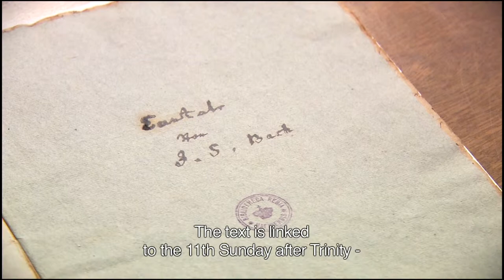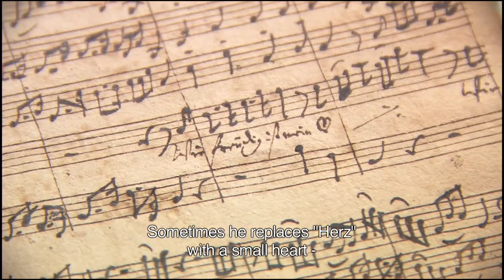Bach manuscript: Mein Herze schwimmt im Blut" - TREASURE OF THE WEEK #12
Head of department for national collections at The Royal Library of Denmark, Anne Ørbæk Jensen tells about the handwritten manuscript by Johann Sebastian Bach. The work is displayed in the exhibition "Treasures in the Royal Library" in The Black Diamond. Entrance to the exhibition is free.

Afdelingsleder for de nationale samlinger på Det Kongelige Bibliotek Anne Ørbæk Jensen fortæller om det håndskrevne manuskript af Johann Sebastian Bach.

Værket kan ses i udstillingen Skatte i Det Kongelige Bibliotek i Den Sorte Diamant.